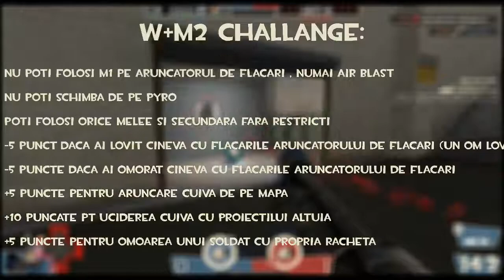TF2 Challange | W+M2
Azi facem un TF2 ( Team fortress 2 ) challange facut de mine numit : W+M2

+ [Links] +

Muzica de final , facut cu

+ [Anunturi] +